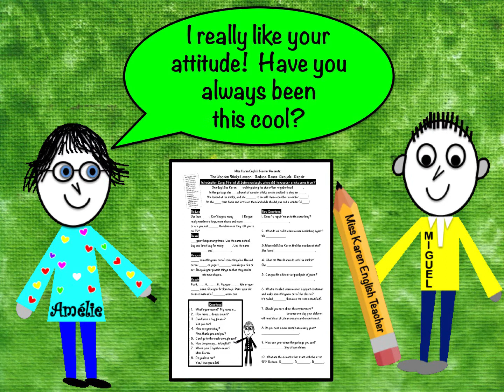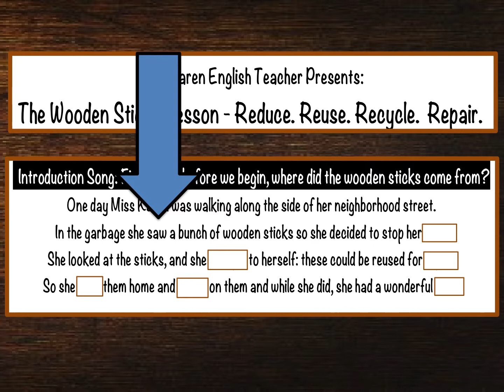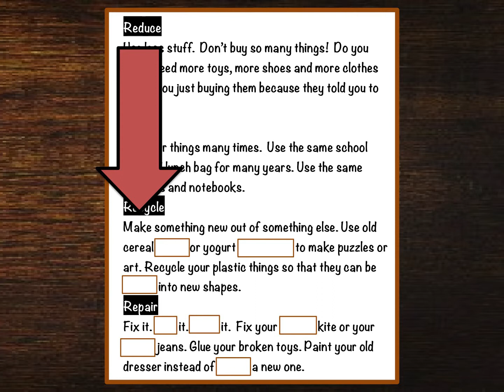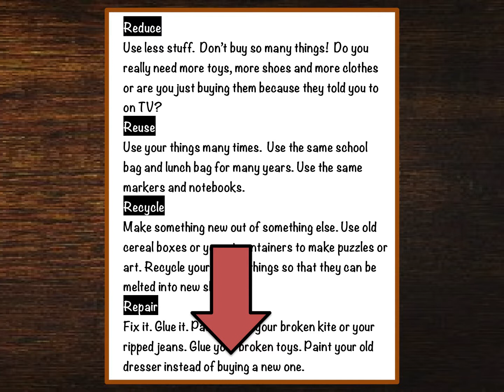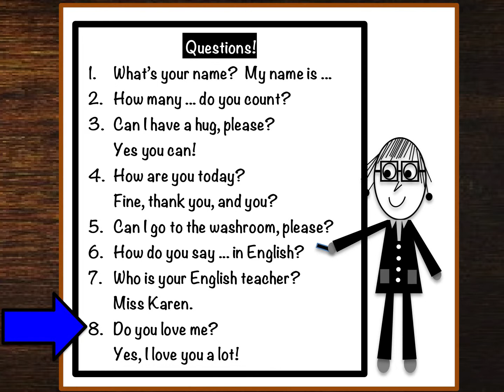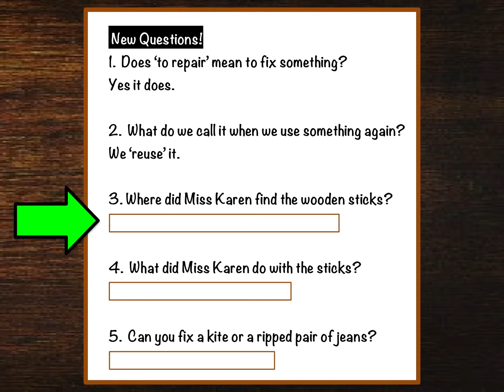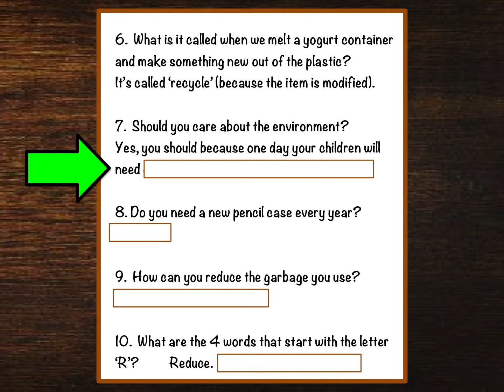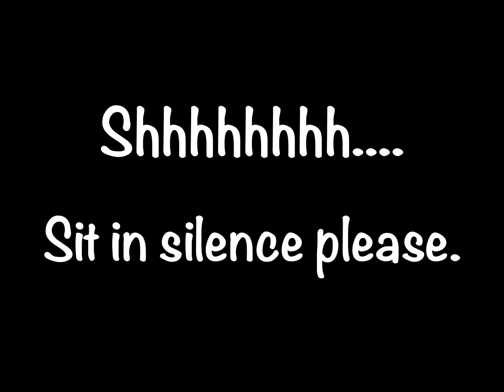The Wooden Sticks - Worksheet (id:54)